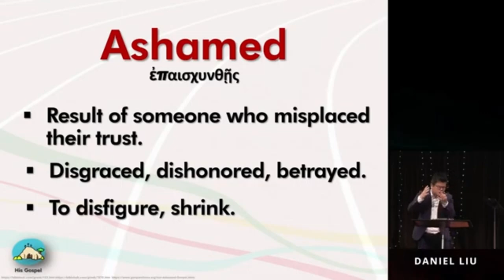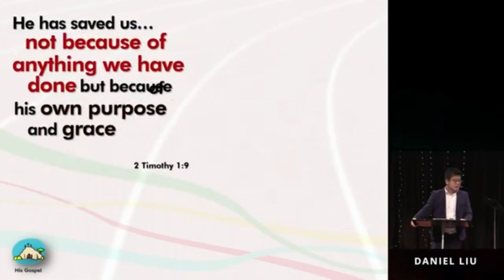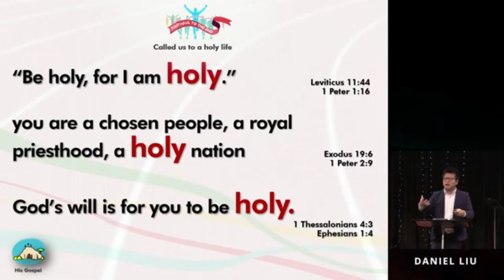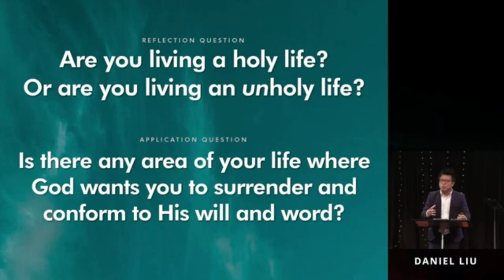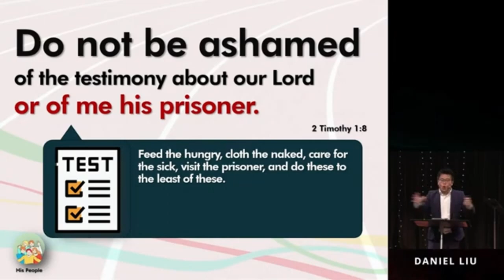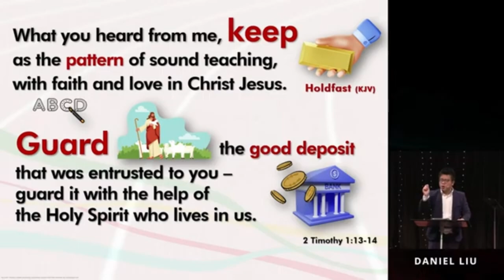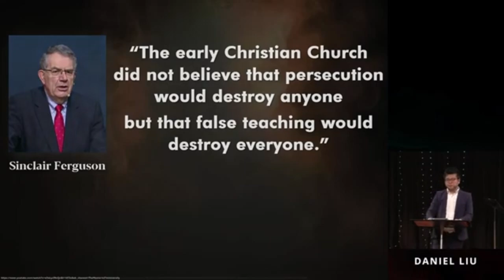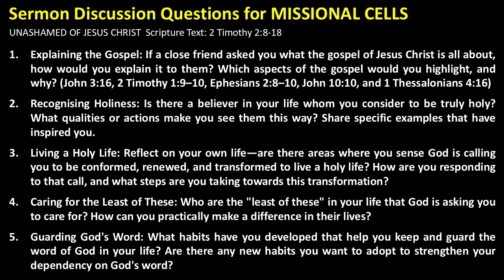Unashamed of Jesus Christ R